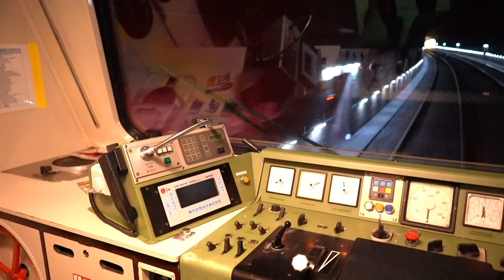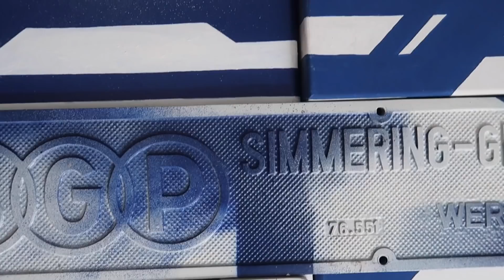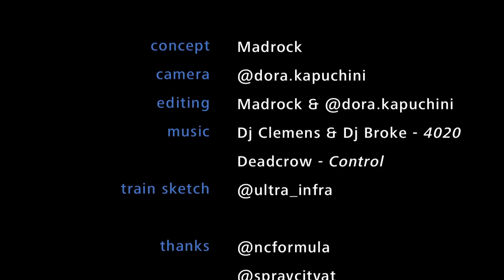NcFormula presents: ÖBB 4020 -The end is near